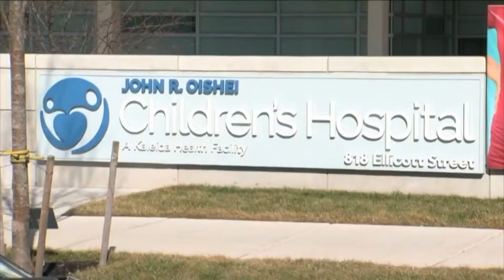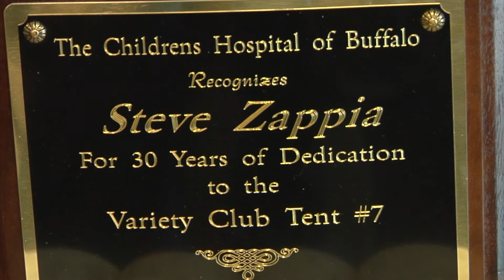Big Picture - Variety Club (Part 1)